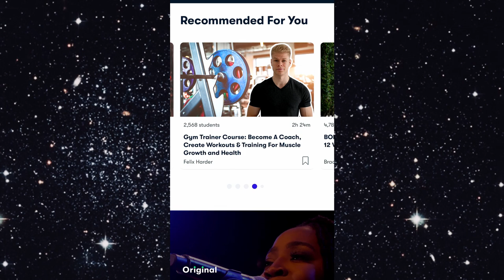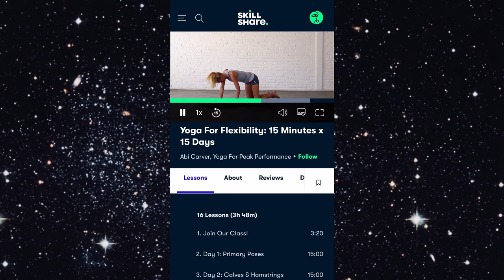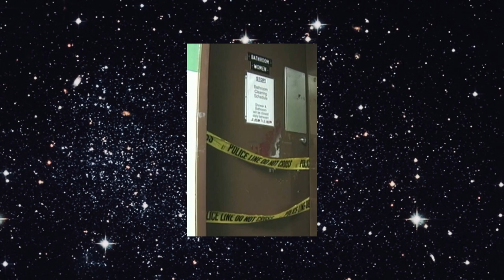Sophie Sergie : University Murder Solved After Nearly 30 Years : True Crime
As always, thank you for hanging out and remembering Sophie Sergie with me today.